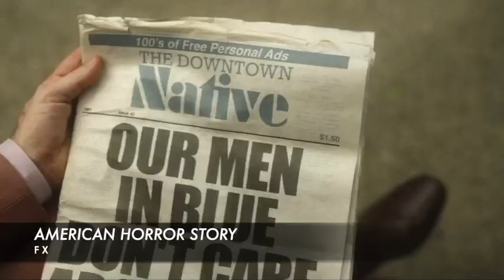JAMES CICCONE REEL- DRAMA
Performances include footage from Boston Strangler (opposite Keira Knightley), Marvelous Mrs Maisel (opposite Rachel Brosnahan & Alex Borstein), American Horror Story (opposite Denis O'Hare), Law & Order Organized Crime (opposite Chris Meloni), FBI (opposite Missy Peregrym & Zeeko Zaki) and Manifest (opposite JR Ramirez).